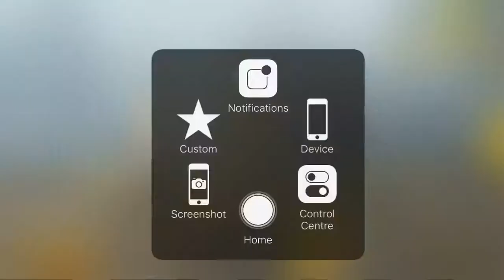Editing is tough and boring🤦‍♂️